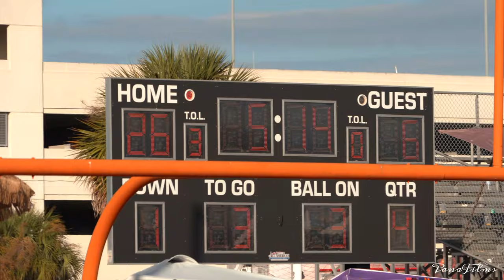✨⚡️🏆10u FE-Super Bowl || 🐆West Orlando Jags vs Cypress Hornets🐝…💥⚡️